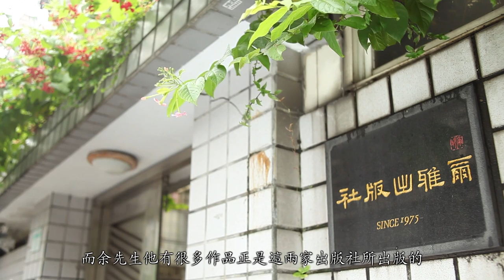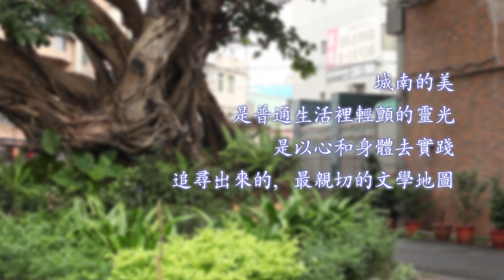臺北文學地圖導覽（城南）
台北文學的有一個非常大的特色就是他是跟巷弄文化結合在一起的，例如我們現在所在的這個地方就是同安街，而這個地方也就是日治時期的時候所留下來的紀州庵，那麼為什麼會選擇這個地方作為文學森林的一個據點呢?因為後面這一棟紀州庵的古蹟本體他非常重要的是它不僅僅在日據時期的時候他是重要的一個高級料亭讓客人來到這個地方可以享受新店溪的河岸風光，更重要的是在戰後的初期我們台灣重要的小說家王文興先生他的童年時期曾經在這裡度過，而他的重要小說"家變"也是以紀州庵來做為他的主要場景，那紀州庵的新館由於他的地緣的關係，他現在已經成為城南的文學活動的一個重要的據點。

這棵老樹的後面就是廈門街第113巷，在這條巷子上面開過兩家重要的文學出版社以及住過重要的經典作家，因此也使的這條巷子像紀州庵一樣變成城南文化重要的文學據點，各位現在看到的廈門街113巷8號就是余光中先生的舊居，那廈門街113巷我們可以看到這裡是余光中先生住的地方，再稍微往前一點有洪範書店，再更往前一點有爾雅書店，而余先生他有很多作品正是這兩家出版社所出版的，所以我們能夠想像在5、60年代的時候，余先生的書稿寫好了他要送到出版社，其實是一個散步過去就會有的一個，一個很愉快的一種狀態，那他當然也能夠跟這兩家出版社長期一直維持友好的關係。

余光中先生他曾經說雖然廈門街不是他住的最久的地方，可是卻是他最重要的一個回憶，因為他曾經講過在這個地方他作了人家的先生、他作了父親、他也作了老師，那當然更重要的是這邊也是余先生他的文學地位奠定的過程當中他許多重要作品所寫出來的地方。

在我後面這家松林書局是牯嶺街舊書市裡面最早成立的一家，我們今天可以看到他有許多，留下許多這種歲月的痕跡，非常發思古之幽情，而且我們可以看到他這種整個知識累積的這個感覺有一點就像我們來到松林書店就可以看到整個牯嶺街他長遠的歷史的一個縮影，那麼我們今天所站在這個地方，這家松林書局可以說就是牯嶺街昔年繁華的舊書市場所留下來到目前為止還在營業的一個最重要的代表。